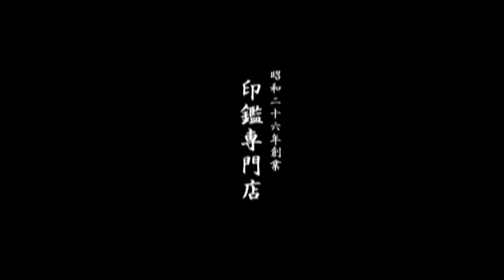鳥取市でチタン銀行印をお探しなら、地元の老舗ハンコ屋いろは堂へ!!